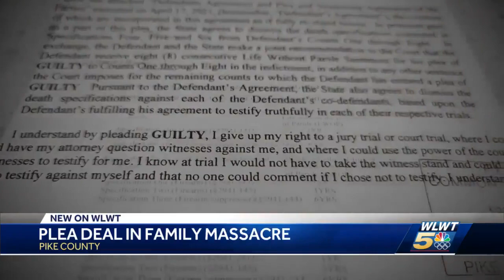News of Pike County massacre plea deal reverberates throughout Waverly and beyond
Jake Wagner admits guilt in deaths of 8 members of Rhoden family in Pike County in 2016